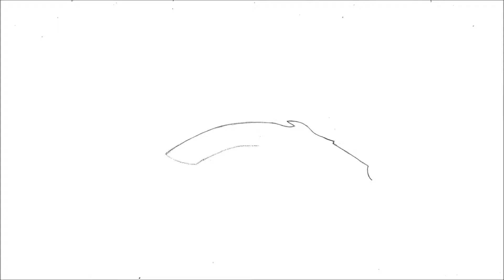كيفية رسم شعار دنفر البرونكو (نفل)